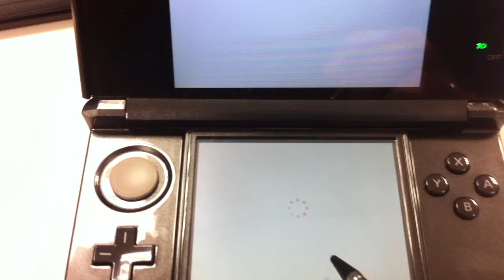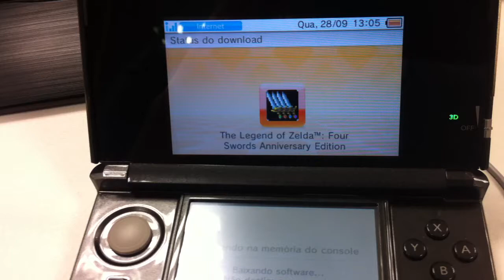[eShop] Baixando Zelda: Four Swords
Zelda: Four Sword foi lançado (de grátis!) no eShop do 3DS. Acesse e baixe o seu.

Visite o para ficar por dentro de todas as novidades do universo Nintendo!